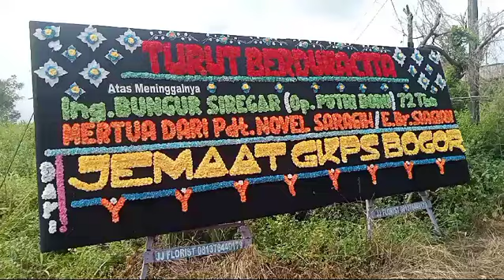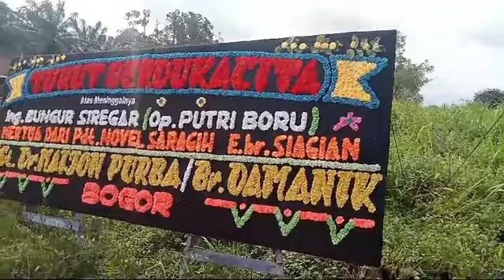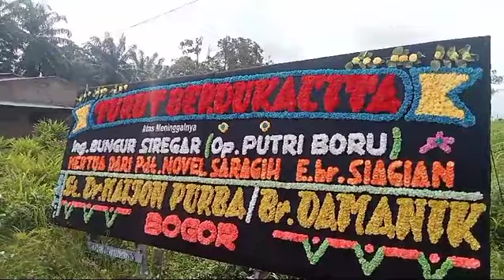Rest In Peace Ing. Bungur Siregar (Op. Putri Boru) Mertua dari Pdt. Novel Saragih/E. Br. Siagian